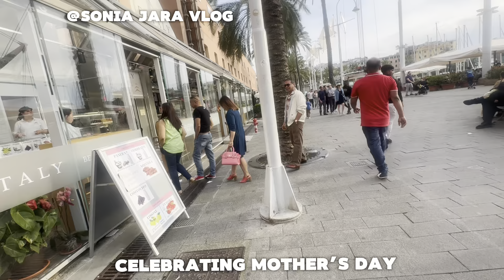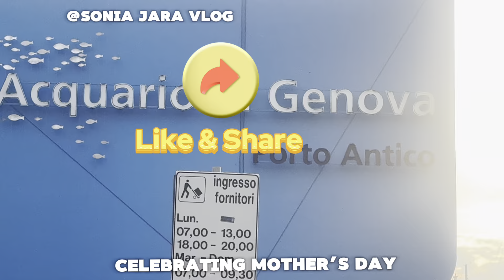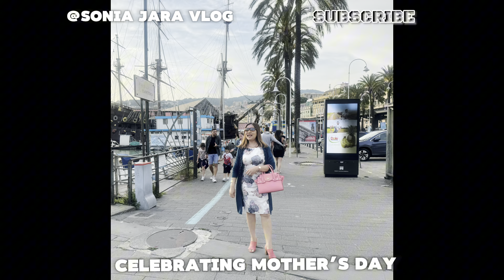Celebrating Mother’s Day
Enjoying mother’s day out